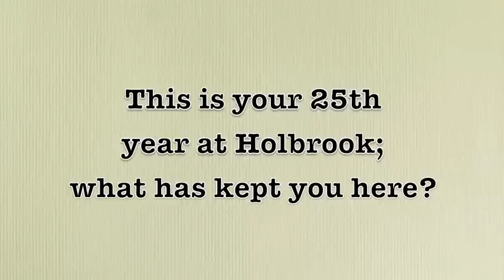An Interview with Laurie McLaughlin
We take a moment to get to know Holbrook Travel's Vice President of Sales and Marketing Laurie McLaughlin and her thoughts on educational travel.

Video made by intern Kelsey Tomaselli